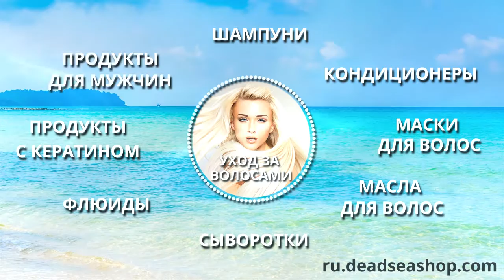Уход за волосами!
Красивые волосы - это гордость каждой женщины!

А вот, что такое красота волос? Прежде всего - это их здоровье, которое во многом зависит от правильности подобранных средств.

ru.DeadSeaShop.com предлагает средства по уходу за волосами всех типов. Разработанные на основе натуральных масел в сочетании с минералами Мертвого моря. Питательные компоненты укреплять корни и стимулируют рост волос. Придают волосам шелковистость и природное сияние!
Предотвращают выпадение и ломкость. Благодаря чему волосы становятся более густыми и крепкими!